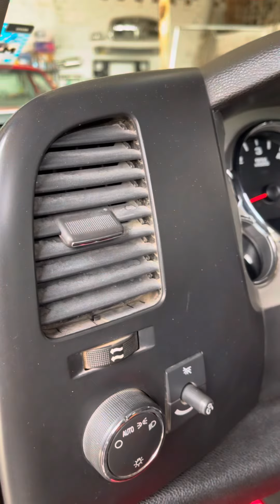Es necesario lavar tu auto de vez en cuando por esta razón 🚘